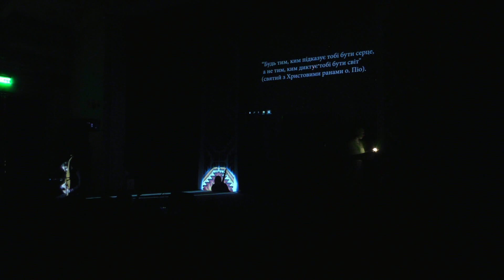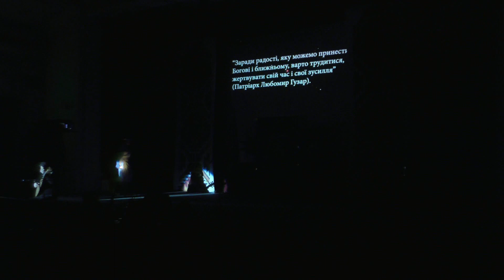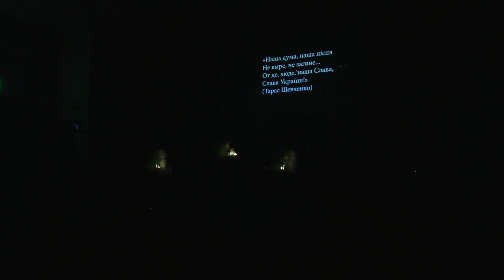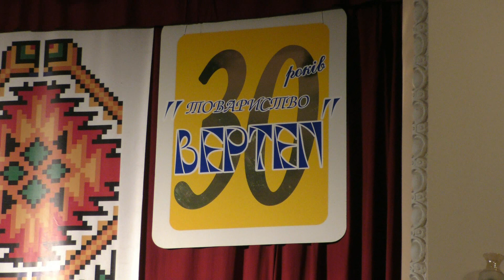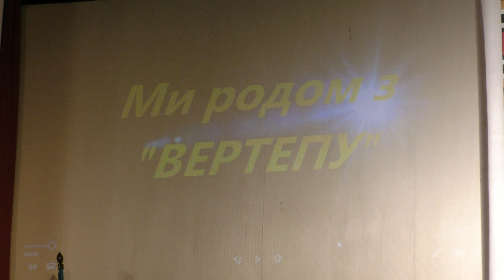Товариству "Вертеп"-30 років. Концерт. 2 частина. Тернопіль. 2019 рік